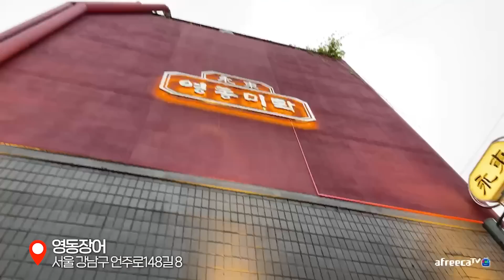고급 음식점 왔는데 처음으로 음식을 거부하는 하임이